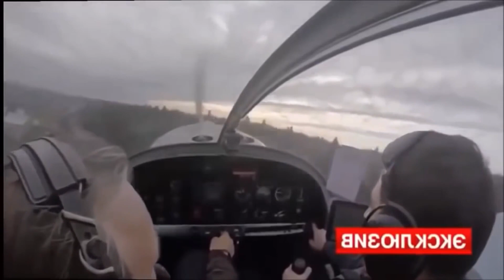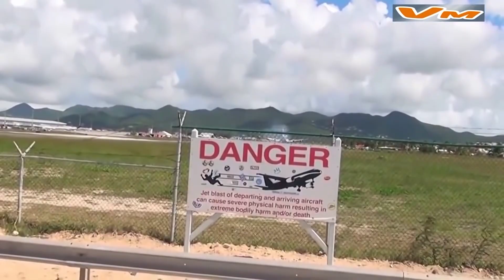Horrible Plane Crash Deadly Accidents Complications